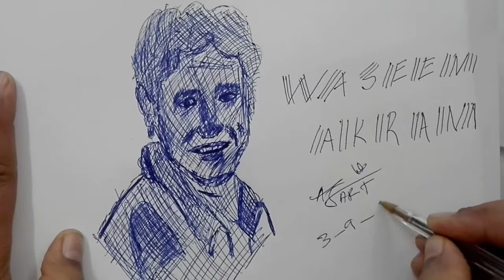Waseem Akram | Rapid Sketch | Aftab Art